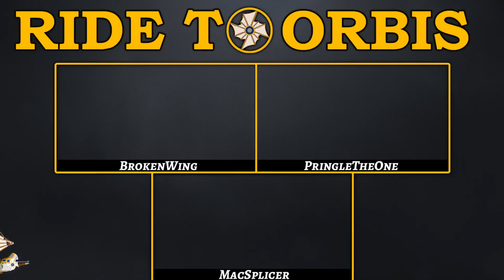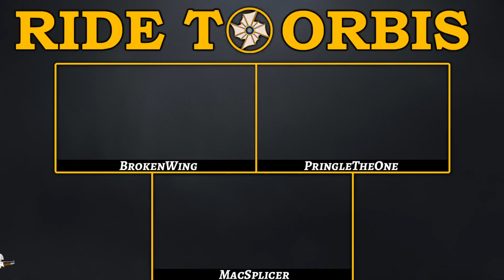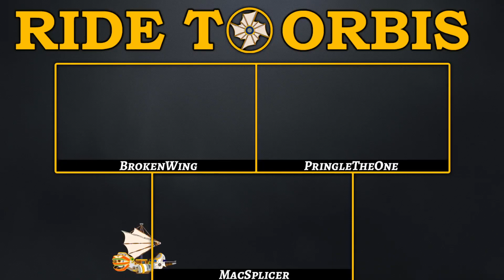CTX Crossplay Cup 4 xDUnyQ4z6E8